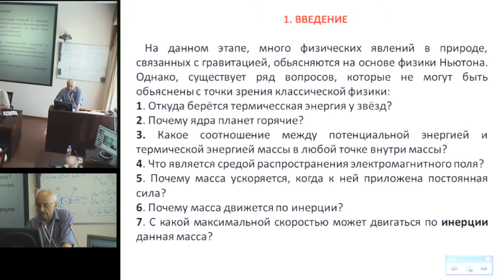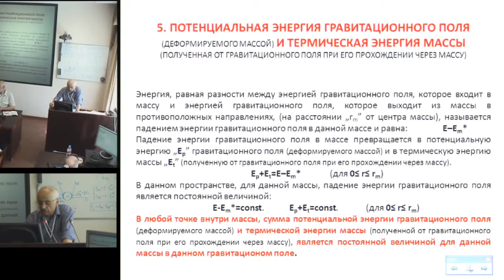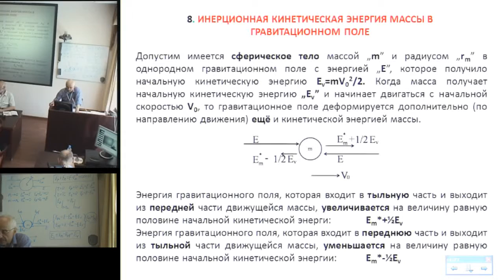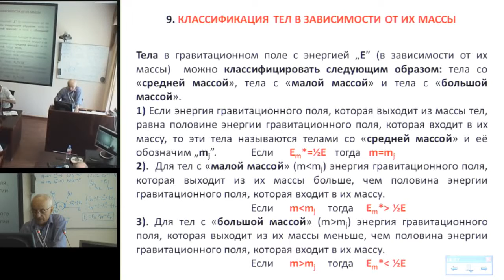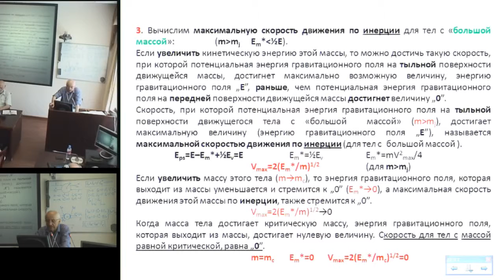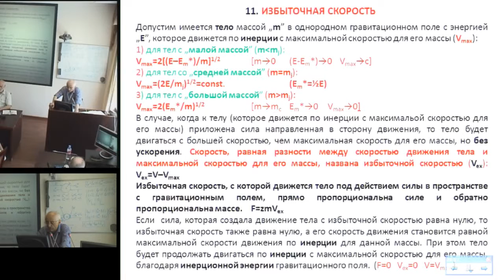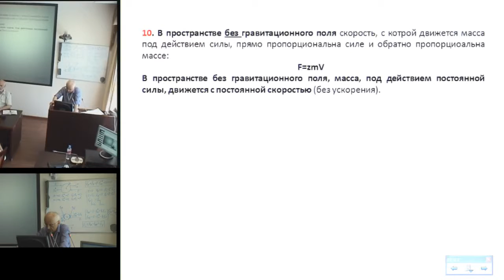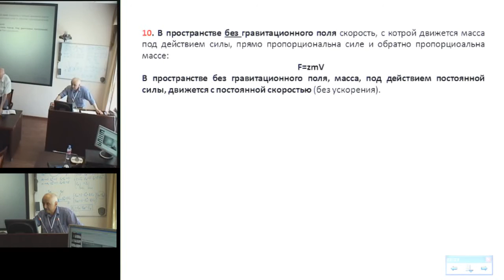Заставницкий М.В. Физика ZMV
25 июля, пятница, 2014 года
Международный Конгресс "Фундаментальные проблемы естествознания и техники"
goo.gl/tzUgXN -- Подробнее на нашем сайте
goo.gl/PrsVxY -- Об авторе